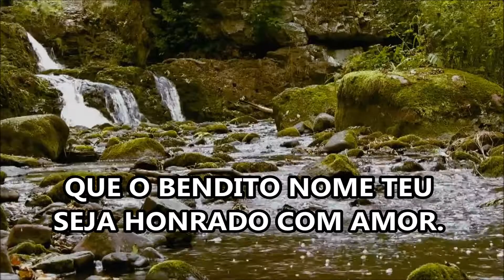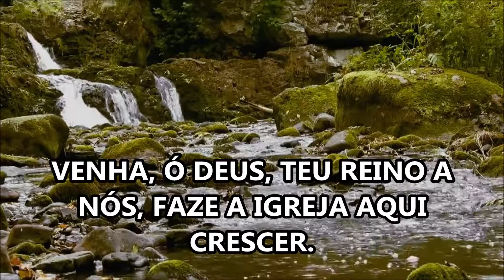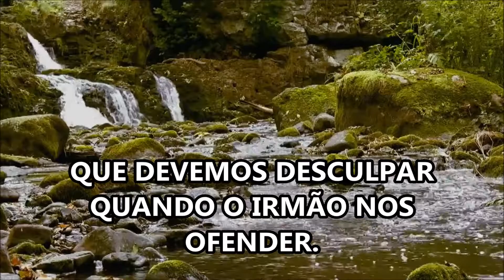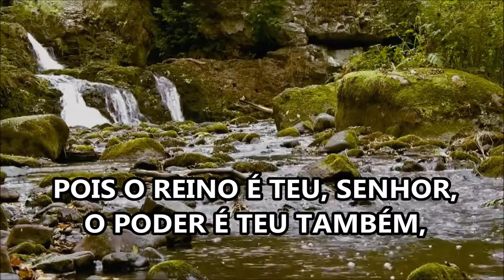HINO 442 HL do hinário luterano da Igreja Evangélica Luterana do Brasil IELB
HINO 442 HL (Hinário Luterano) 442: Por amor do mediador/ Video de Valfredo Reinholz/ Arranjo de Axel Bergstedt/ Tocado por Axel Bergstedt e alunos da Escola Evangélica Luterana de Música, Cariacica/ Rodol Hasse (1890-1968). Mel.NUN KOMM, DER HEIDEN HEILAND - Martinho Lutero, 1524.